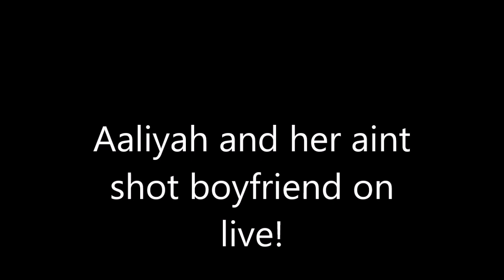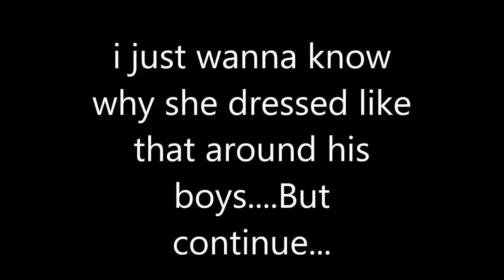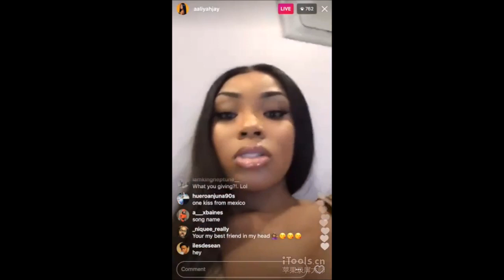AALIYAH JAY AND SHAMORIE ON LIVE TOGETHER